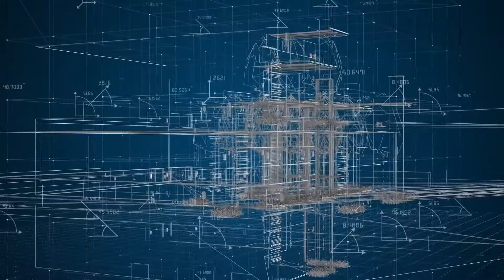The End of Boring Courts? Testing the Dubai Sky-High Tennis Experience!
The Secret Weapon That Makes Dubai's Sky-High Court Unforgettable
The Most Incredible Tennis Court in the World: Dubai's Sky-High Tennis Experience

Prepare to be amazed by the most incredible tennis court in the world, perched high above the city in Dubai! Located on the rooftop of the iconic Burj Al Arab, this stunning court offers breathtaking views and an unforgettable experience for tennis enthusiasts. Join us as we explore the features, history, and unique experiences of playing tennis at this extraordinary location. Whether you're a tennis fan or a travel enthusiast, this video will give you an exclusive look into one of Dubai's most remarkable attractions.

Top Luxury Experiences in Dubai
Exploring the Burj Al Arab: Inside the World’s Most Luxurious Hotel
Unique Sports Venues Around the World